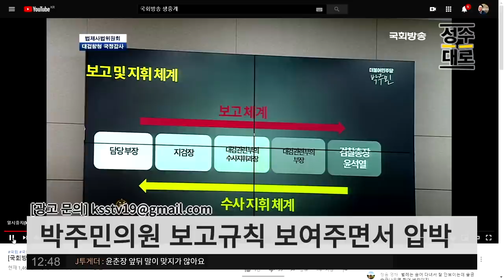윤석열 국감발언 하이라이트 3가지 | 김성회 김성수의 쌍김시대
오늘 국감중 김종민, 박주민, 박범계 의원의 예리한 질문과 그 대답을 하이라이트로 정리해드립니다.

* 한제원 진옥고&침향단 *
한 박스(30개) (민주진보 유튜브) 할인가 7만5천원(무료배송)

* 참좋은강황365 * 커큐민 성분 다이어트 보조식품
한 박스(95개) 가격 16만5천원